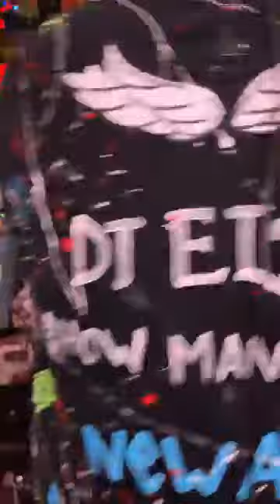SUPER POP LIVE DJ ELISON E SEU SHOW NEW AGE